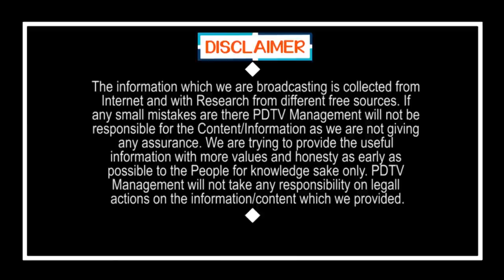ఎన్నికలంటే పార్టీ ఆఫీస్ లో ఫర్నీచర్ కొనడం కాదు | Ambati fire on BJP and Janasena